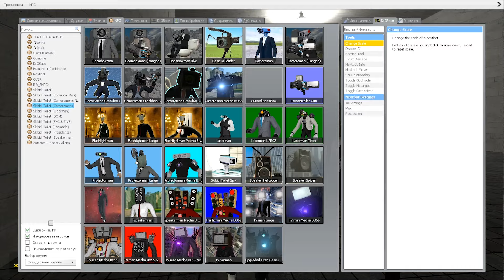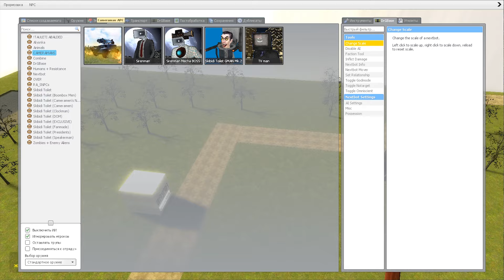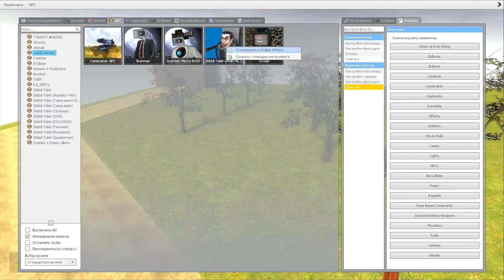SKIBIDI TOILET VS CAMERAMAN BATTLE garrysmod# 17